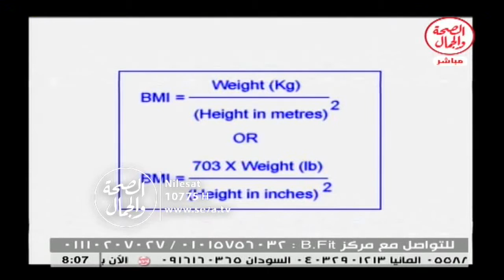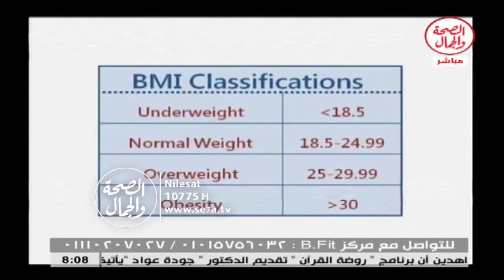الرشاقة والجمال 3 2 2016 || النحافة نعمة ونقمة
الرشاقة والجمال || النحافة نعمة ونقمة
د/ إسلام حسن...أخصائي العلاج الطبيعي والسمنة
فاستضافة محمد زهران